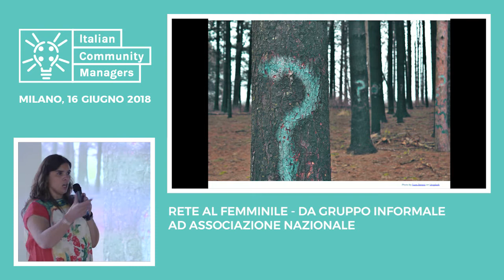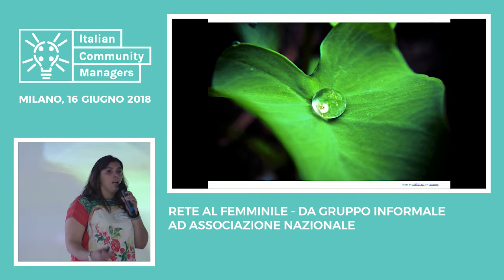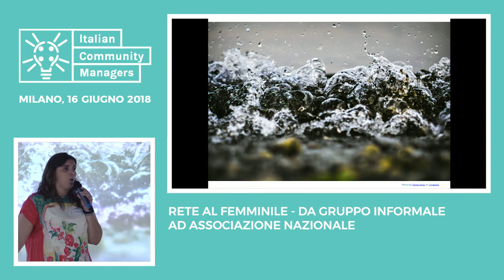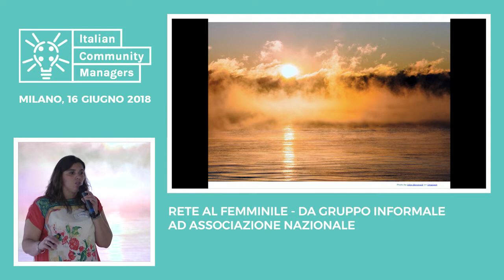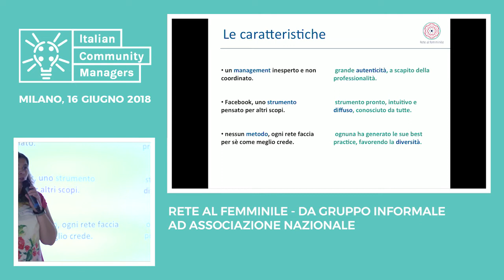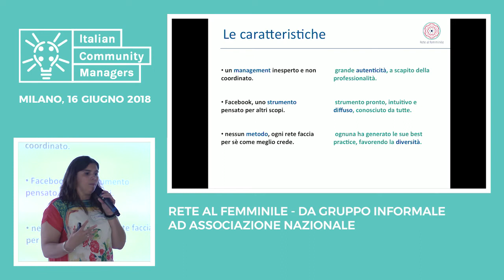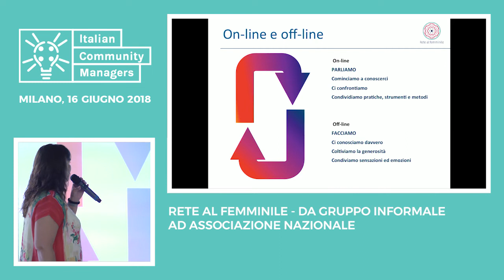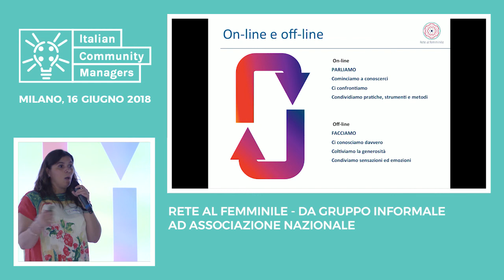Da gruppo informale ad associazione nazionale, la storia di Rete al Femminile (Chiara Magnani)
La community di Rete al Femminile è nata spontaneamente 5 anni fa, e da allora ha seguito un percorso di crescita naturale così veloce e intenso che ci ha costretto a cambiare metodi, forma e strumenti per star dietro, e favorire, l'evoluzione sorprendente che ha avuto. Una storia, con i suoi problemi e i suoi traguardi, per ragionare insieme su quanto una community può esistere, e prosperare, al di là dei suoi manager e delle loro capacità, quando alla base c'è un forte bisogno insoddisfatto.